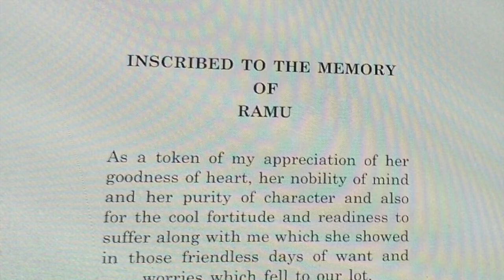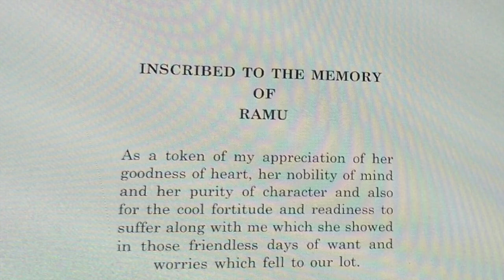RAMABAI AMBEDKAR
VOICE OF ANNAPOORNA BELLENAVAR ON RAMABAI AMBEDKAR'S BIRTH ANNIVERSARY  - 7 th February